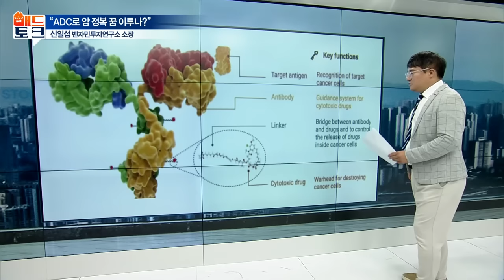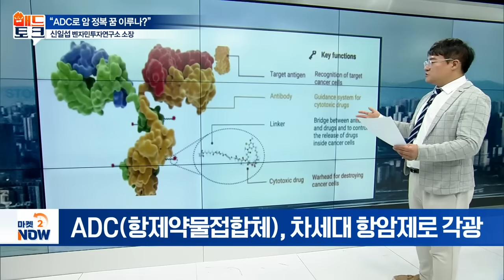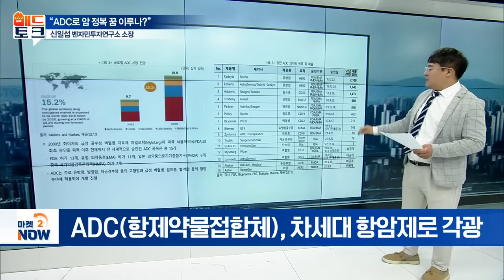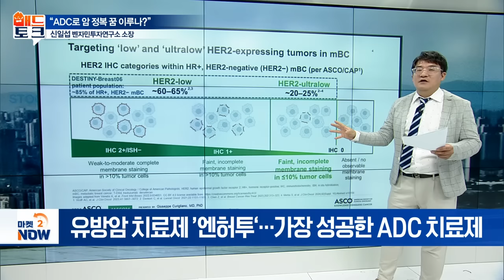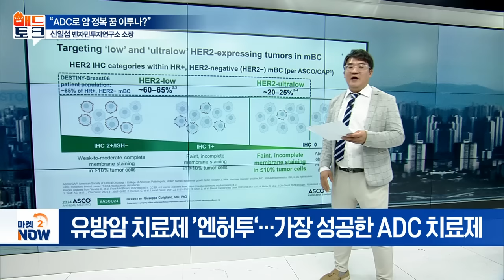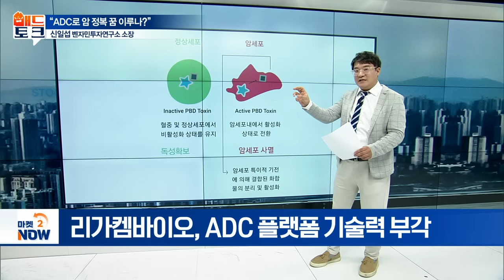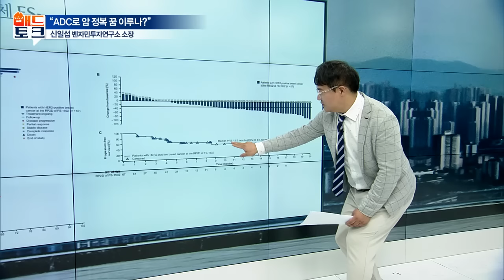암 정복에 한 발자국 다가간... ABL-리가켐 바이오! [매드토크] | Market Now (20240708)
- 4세대 ADC 공략... 선도 기업은?
- 글로벌 바이오 시장 新먹거리 ‘ADC’
- 리가켐바이오, ADC 플랫폼 기술력 부각
- 에이비엘-리가켐, ADC ‘ABL202’ 개발